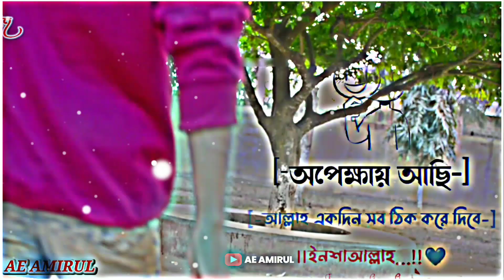আজকে আপনার সময় ভালো | Broken Heart Love Story | Bengali Status | Sad Emotional shayari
10k♡ ㅤ 1k❍ㅤ   1⎙     100 ⌲

ᴇᴅɪᴛ ʙʏ:-▶ᴀᴍɪʀᴜʟ
Voice :-▶Amirul
▩ ͟͟͞͞➳𝐀𝐄 𝐀𝐌𝐈𝐑𝐔𝐋❥☜📽️
💗 ʙʟᴀᴄᴋ ꜱᴄʀᴇᴇɴ ʟyʀɪᴄꜱ ᴠɪᴅᴇᴏ 𝐄𝐝𝐢𝐭𝐨𝐫🍧
ᴄᴏɴᴛᴀᴄᴛ:-Us▶ 🇮🇳 INDIA

Your Queries. :
Amar jiboner shanti kaira nise
sad love shayari bangla Bengali ShayariStatus
Bengali Shayari Video sad love story bangla status sad status true love status bangla love
Heart Touching Best Motivational Quotes in Bangla | Best Motivational Speech | Bani | Ukti
Emotional Quotes in Bangla New
Sad Quotes in Bangla
lofi shayari
lofi song status
Motivation
powerful heart Touching Motivational video in Bangla
Amirul Motivation video
Ae Amirul
Bangla quotes
Bengali Status
Bengali Love Status
Dj Song
Sad Song
jiboner tiktok
Amirul
Broken Love Story
I love sad Status
one side love story
dukhi tiktok
Emotional
bengali motivational video
Inspirational life inspired video in bengali
bengali quotes
quotes in bengali bangla quotes love story in bengali ove quotation breakup love story in bengali valobasar bani never giveup Bengali heart touching video
bani in apj abdul kalam
sad love story
Romantic Status
Romantic Shayari Bangla